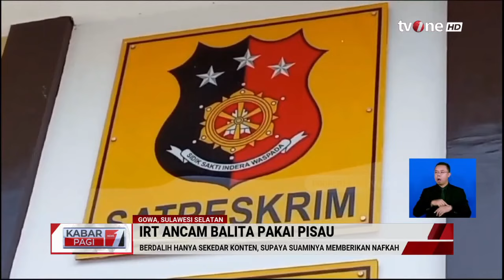Seorang Ibu Tega Ancam Anak dengan Pisau dan Berdalih Membuat Konten | Kabar Pagi tvOne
Kabar Pagi, - Seorang Ibu Tega Ancam Anak dengan Pisau dan Berdalih Membuat Konten | Kabar Pagi tvOne

KABPAG01
FR01
RZA01